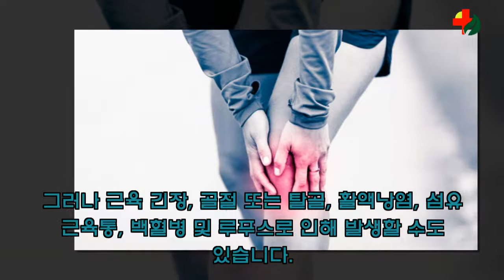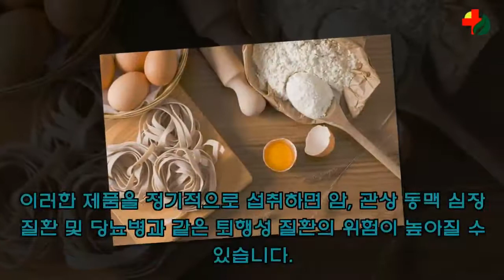아직 몰라? 관절통에 걸리는 환자가 피해야 하는 음식 10가지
관절 통증은 흔히 신체의 관절에 불편함과 염증 또는 통증을 유발할 수있는 일상적으로 일어나는 건강상의 문제입니다. 이것은 급성 또는 만성일 수 있으며 심각도가 다를 수 있는데요. 관절염과 통풍은 관절통의 두 가지 주요 원인이 되는 경향이 있습니다. 그러나 근육 긴장, 골절 또는 탈골, 활액낭염, 섬유 근육통, 백혈병 및 루푸스로 인해 발생할 수도 있습니다. 이러한 관절통이 일상 생활에서 발생할 수있는 장애는 약물 치료, 운동 또는 자연 의학으로 치료할 수 있습니다. 다이어트도 관절 통증 관리에 핵심적인 역할을 합니다. 생강, 심황 및 마늘과 같은 항 염증성 식품을 선택하여 통증을 완화시키는 것이 좋습니다. 오늘의 이야기는 "아직 몰라? 관절통에 걸리는 환자가 피해야 하는 음식 10가지" 입니다.